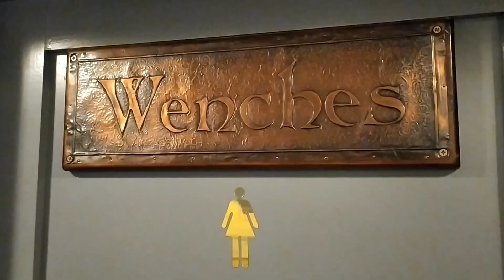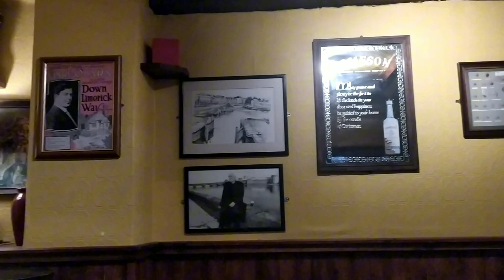Limerick: part #4 (Лимерик: часть 4)